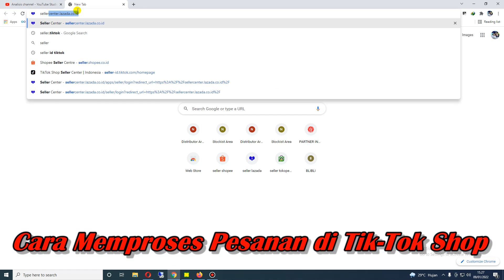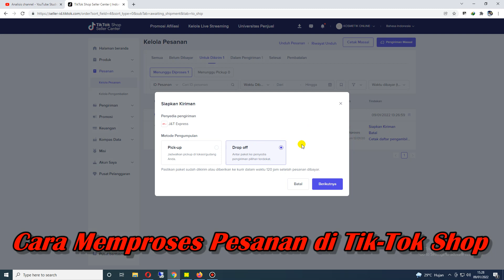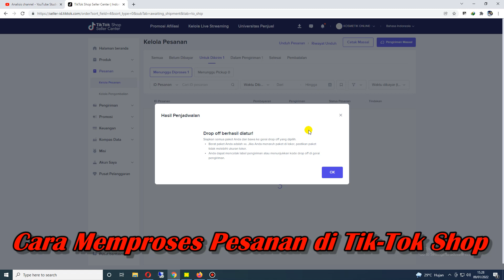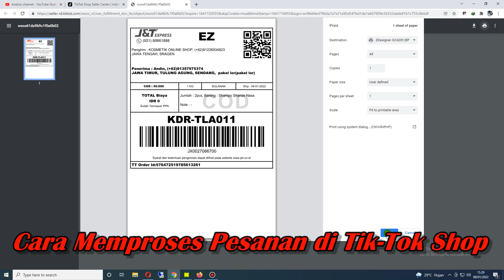Cara Proses Pesanan dan Cetak Label Pengiriman di Tik Tok Shop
Panduan bagaimana cara memproses pesanan yang masuk dan mencetak label resi pengiriman di akun jualan tik tok shop